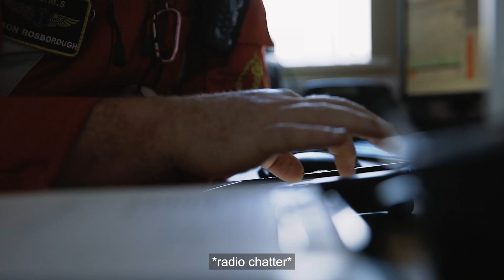SPAR Community Cashback Winners 2023 - Air Ambulance NI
The SPAR Community Cashback scheme awards various grants to local voluntary or community organisations who need it the most from all geographical regions across the UK.

Over 13,000 applications from consumers all over the UK were received during the process which ran from from February to May 2023 and the five worthy winners of the top prize have been revealed.

Air Ambulance NI bring the emergency room where it is needed most, whether that is at the roadside or in a farmyard, attending some of the most serious medical incidences across the country every day.